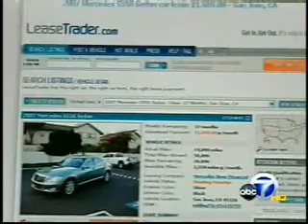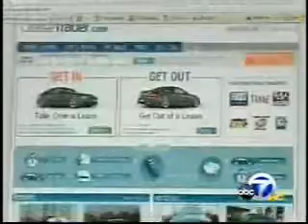Lease Trader on ABC 7 News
LeaseTrader.com on ABC 7 News